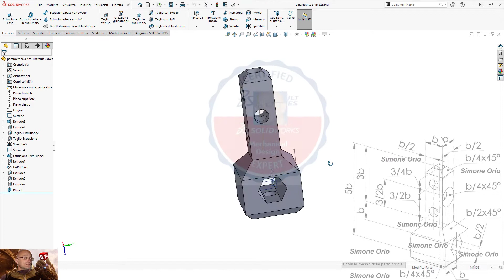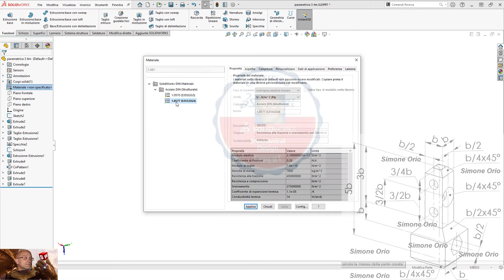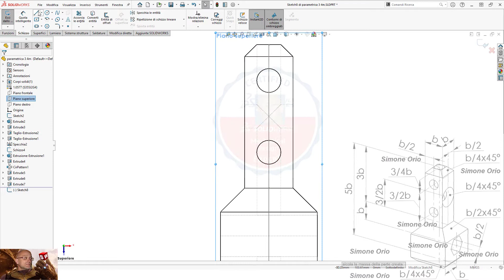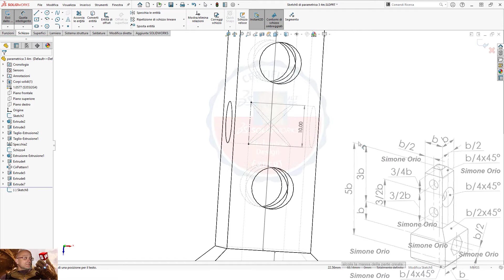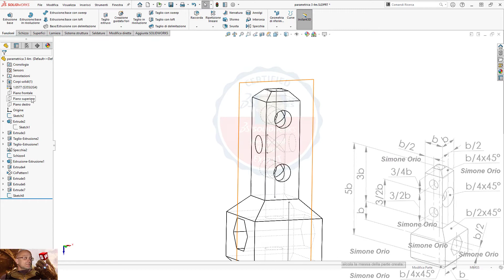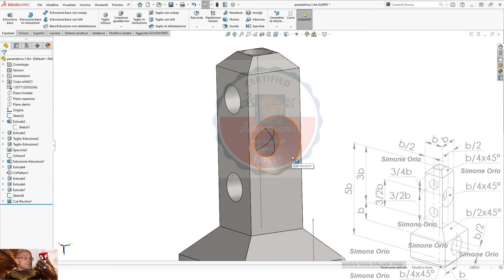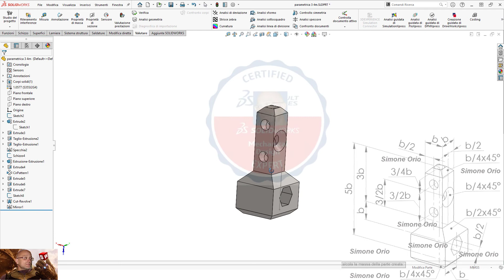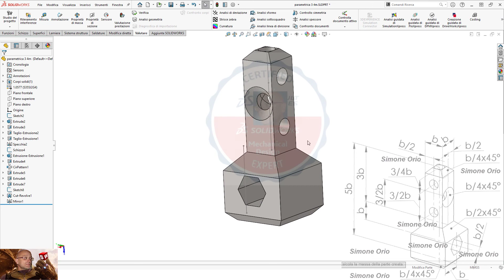🎯🚩 PARAMETRICA 3 parte 5 🚩🎯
senza uso di equazioni

DAD e DDI. Didattica a distanza e didattica digitale integrata